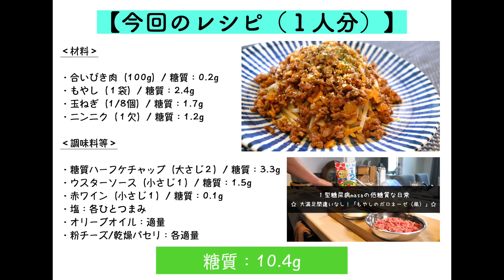【ロカボ飯】糖質が気になる方は１度、なんちゃって「ボロネーゼ」を試してみてください！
‹材料›
・合いびき肉（100g）/ 糖質：0.2g
・もやし（１袋）/ 糖質：2.4g
・玉ねぎ（1/8個）/ 糖質：1.7g
・ニンニク（１欠）/ 糖質：1.2g

‹調味料等›
・糖質ハーフケチャップ（大さじ２）/ 糖質：3.3g
・ウスターソース（小さじ１）/ 糖質：1.5g
・赤ワイン（小さじ１）/ 糖質：0.1g
・塩：各ひとつまみ
・オリーブオイル：適量
・粉チーズ/乾燥パセリ：各適量

【Amazon 通常版】